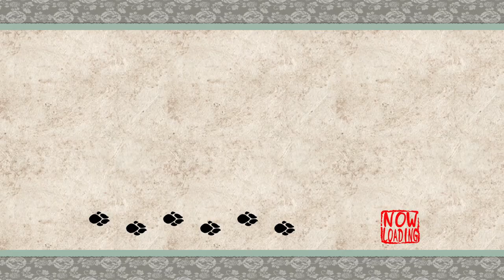Okami HD - Episode 11: Agata Forest Vine Treasures & Fishing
With a new power from Tsuta Ruins, we can access a few more treasures hidden up high in the forest via the 'vine blossoms', as I call them. A 'fun' story part then allows us access to the next area (I love the music for it though, that's awesome! :D), but we first backtrack to Shinshu Field to grab a new skill from the Dojo. Also we have one more 'task' before we move on. Filling our fish tome with all that Agata Forest has to offer! With an added bonus of inducing sores on your thumb! :D Wait, that doesn't sound nice...

Stray Beads Found:
Stray Bead #15 (Agata Forest 4/6)
Stray Bead #16 (Agata Forest 5/6)

Animal Groups Fed:
Agata Forest
Dog 1/1 (Meat)
Hare (1) 4/4 (Herbs)

Fish Caught:
River Crab
Crawfish
Sweetfish
Trout
Catfish (Nighttime)
Huchen
Salmon (Daytime)
Mountain Trout (Daytime)

Travel Guides Found:
11 - Ink Bullet Tips

Here's a copy of my save data, NG+ ready! All Stray Beads, every collection 100% (except techniques, I forgot to go back to the Dojo and buy Brown Rage!). If you want a non-ZIP file, let me know!
*Warning: This will overwrite any saves you have already made!*